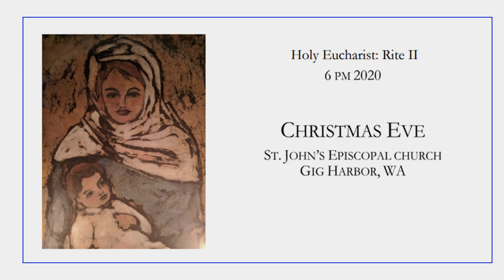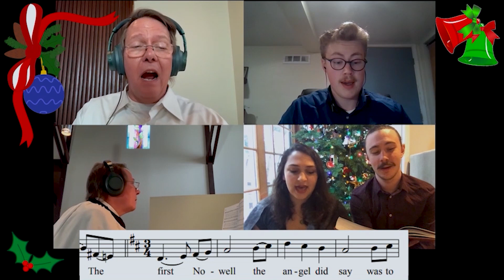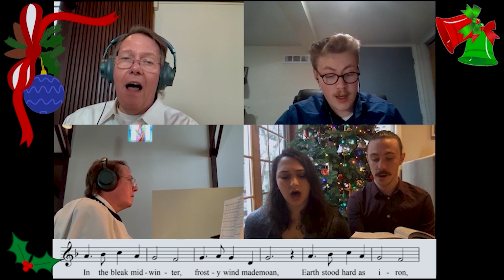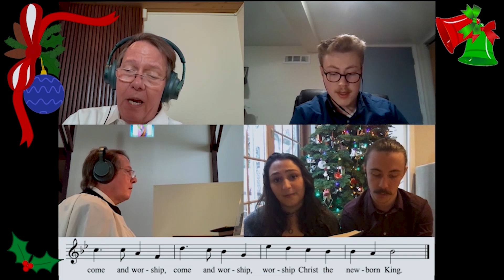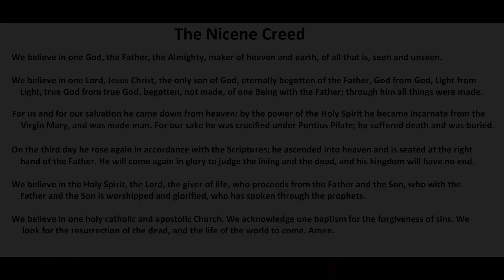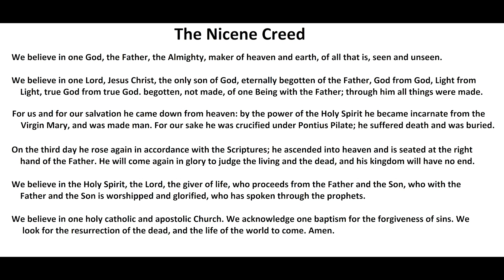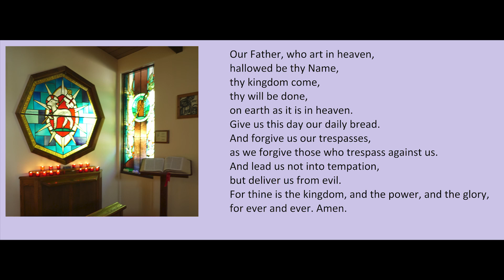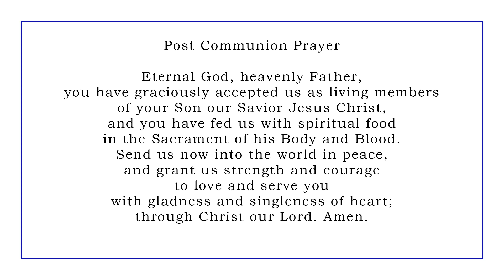Holy Eucharist: Rite II - 6pm service - Christmas Eve - St. John's Episcopal Church Gig Harbor, WA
Christmas Eve 2020 - Virtual Pageant & Eucharist - St. John's Episcopal Church, Gig Harbor

Telephone Dial-in Number:  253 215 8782  (Gig Harbor/Tacoma)